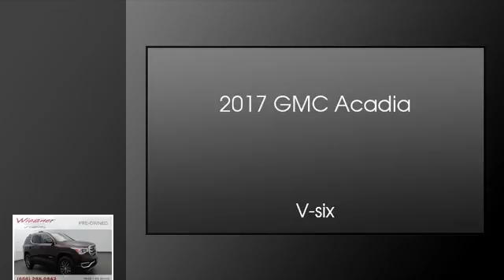2017 GMC Acadia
Since 1972 Wiesner has been a name people around Houston and Conroe have trusted for great sales and service.

Chairman of the Board and CEO John Wiesner was born in Richmond, Texas and grew up in Hempstead. He married Beth Sorsby, also of Hempstead. They are graduates of Southern Methodist University. Mr. Wiesner started his automotive career in Hempstead in 1949, then moved to Baytown. In 1977, he purchased the Buick-Pontiac-GMC dealership in Conroe which is now the main headquarters for the Wiesner Automotive Group.

Wiesner Community Involvement

Mr.Wiesner is widely known in and around the Montgomery county area for his involvement in many community activities. He also has served on numerous automotive boards and committees, which include the Texas Automobile Dealers Association, National Automobile Dealers Association, General Motors Corporation Steering Committee, Chevrolet, Cadillac, Oldsmobile, Isuzu, Hyundai, Pontiac, Buick GMC and Dodge Dealer's Advertising Associations.